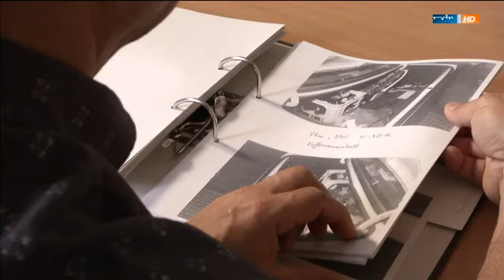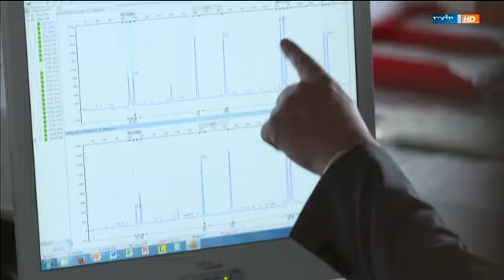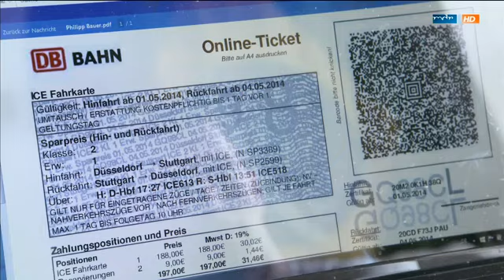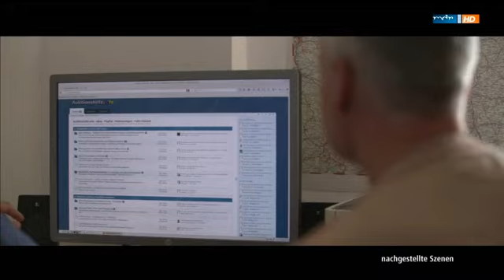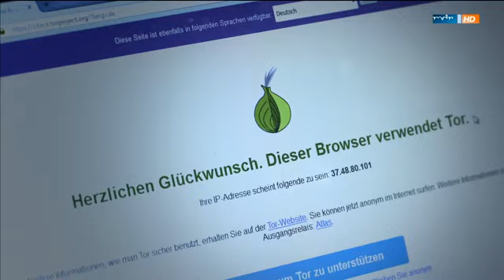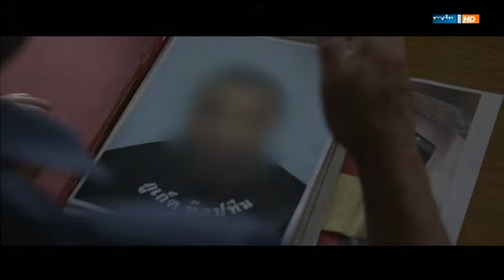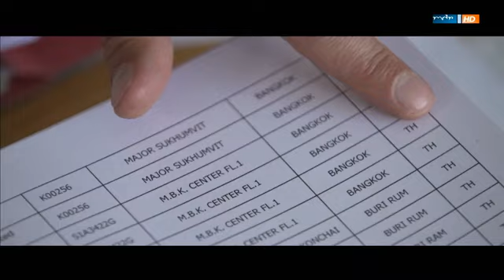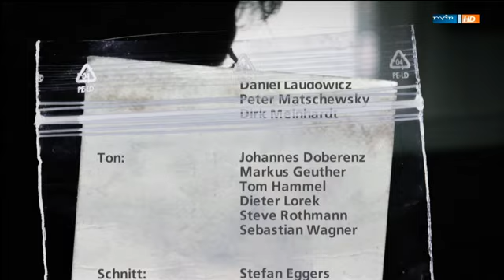Die Spur der Täter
* Betrüger zockt 1.600 Kreditkarteninhaber ab
Ab 2012 melden sich bundesweit Kreditkarteninhaber bei der Polizei. Von ihren Konten hatte die Deutsche Bahn Geld abgebucht, obwohl sie keine Fahrkarten gekauft hatten. Innerhalb von knapp zwei Jahren stellt die Polizei rund 1.600 solcher Fälle fest. Der Schaden: fast 300.000 Euro. Da dieser Betrug übers Netz lief, suchen die Ermittler dort auch nach Spuren und finden einen Hinweis. Er führt zu einem Bankkonto in Polen, das der Täter benutzt hat. Doch bis zur Festnahme des Täters haben die Ermittler noch einige kriminalistische Nüsse zu knacken.

(Dieser Bericht ist ab der Minute 14:50 zu sehen)

Quelle by MDR